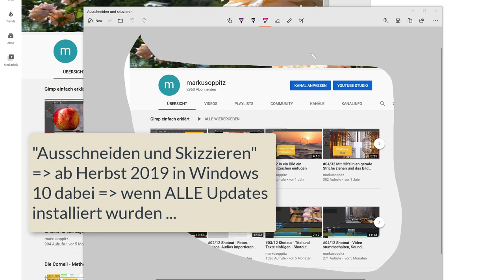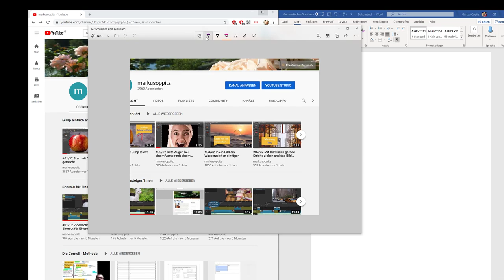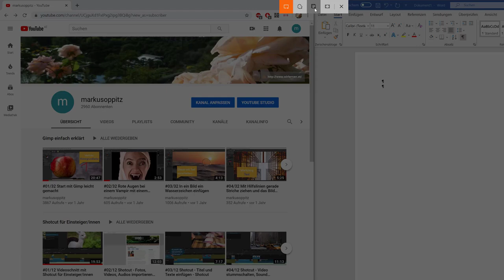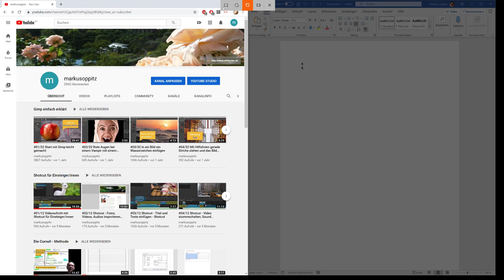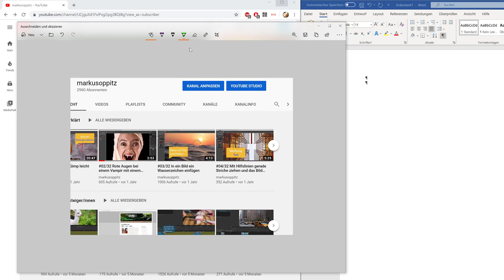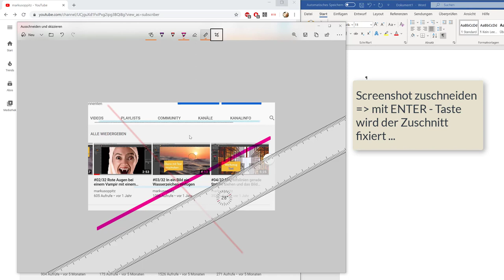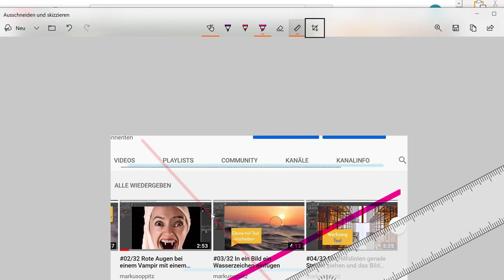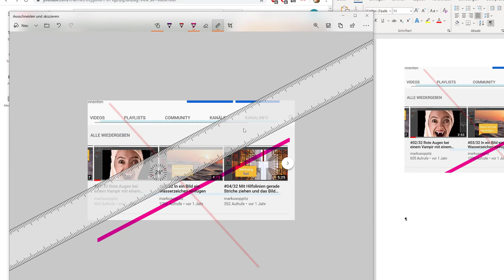11 Ausschneiden und Skizzieren - Screenshots in Windows 10 leicht gemacht!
In diesem Video zeige ich wie man Screenshots (Bildschirmfotos, Bildschirmkopien) am Windows 10 - PC bzw. Laptop mit der kostenlosen App "Ausschneiden und Skizzieren" erstellen kann.
Ich zeige wie man mit dem Startmenü, Tastenkombinationen und der Druck - Taste das Programm startet. Du lernst die verscheiden Arten von Screenshots kennen, Stifte und Radierer zu verwenden, das Lineal incl. Drehen zum Unterstreichen zu verwenden.
Screenshots zuschneiden, Speichern, Druck und Export als PDF werden im Video dargestellt.